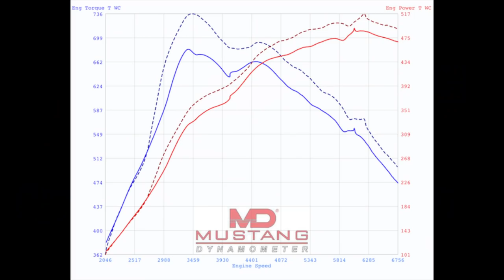Very Fast Tuned AMG E63S Mercedes On The Dyno - JF Automotive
This brand new model presented an interesting challenge for us. As it had only just been released nobody had tuned one. We successfully managed to get a huge power & torque increase all through the rev range, making an already fast car even faster.

JF Automotive, Kent, ME15 9GQ, UK